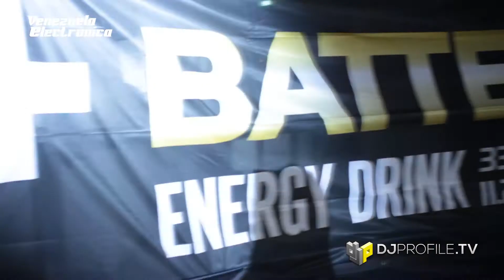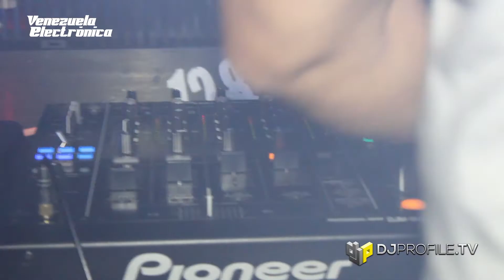Videoset: Marco Gonzalez & Alfredo Mena @ Tu Fest :: Tucacas 7 feb 2016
DJ PROFILE TV, Un medio de djs hecho por djs!